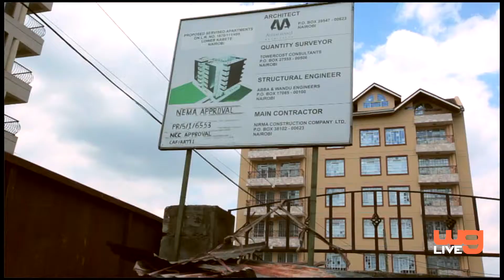Westend Hotel_What's Good LIVE